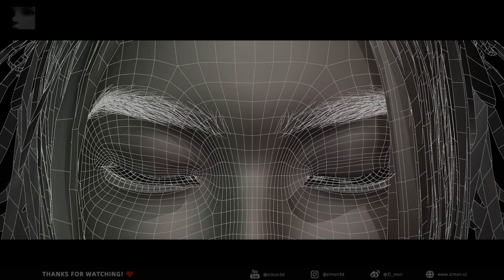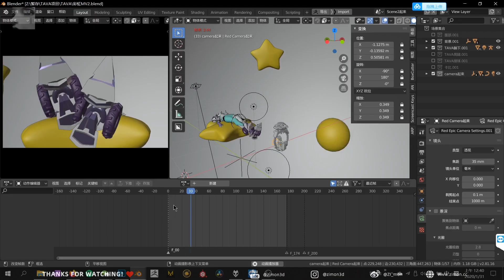BLENDER SHOWREEL | BY ZIMON | 2022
🎉 Celebrating my third year of Blender journey with a showreel! Join me as I showcase my past works and reflect on my progress.

Hi, I′m Zimon. I am a 3D Character Artist and 3D Generalist. Focusing on giving characters soul.